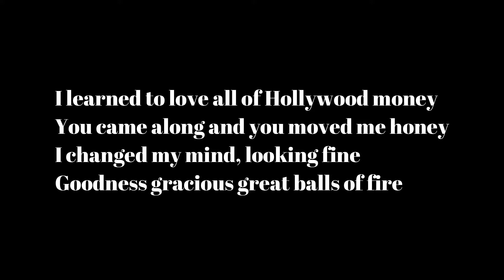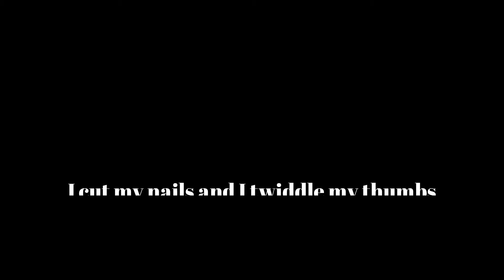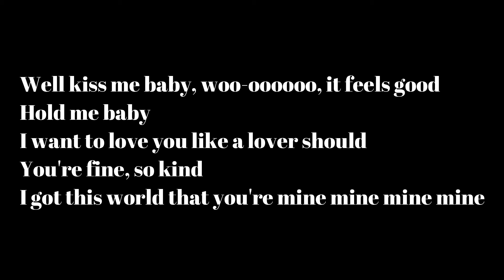Jerry Lee Lewis Great Balls of Fire Lyrics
Get Me
1000 Subscribes & 4000 Watch Time
Please : )